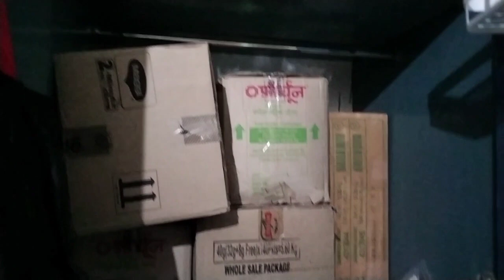Finally Aaj ho hi gya🤗| Inhe pehele le jana zaroori h🙏 | ye kya kar diya 🤦